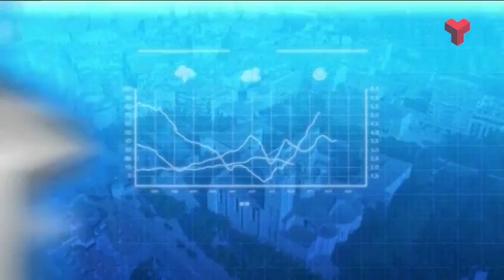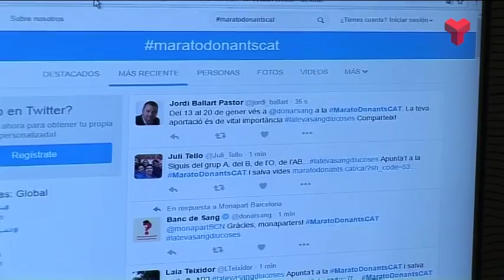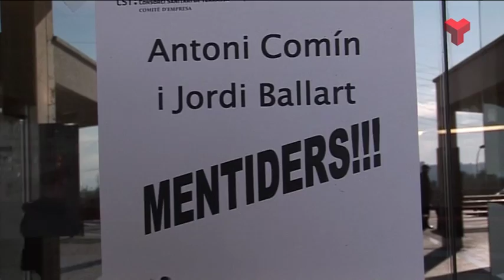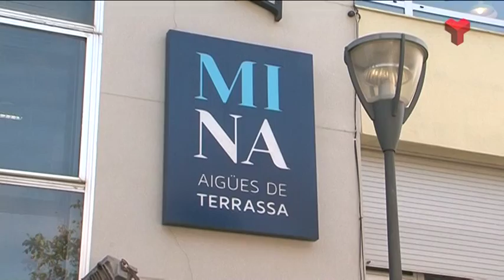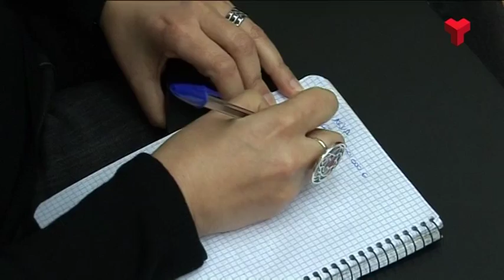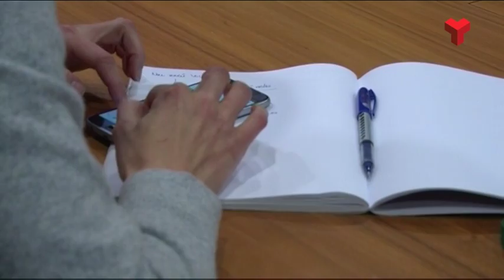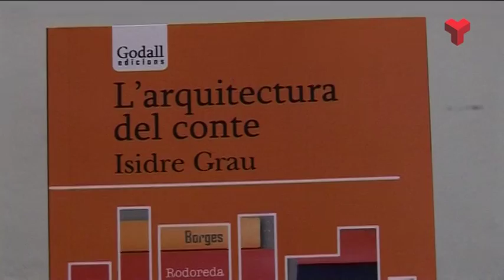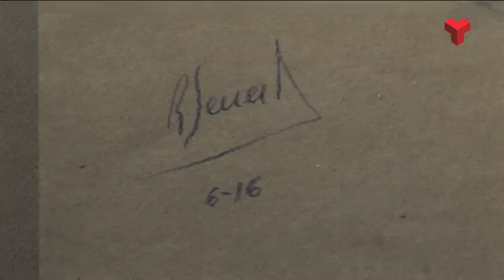Al dia Vallès Occidental dimecres 11-01-2017 de Canal Terrassa